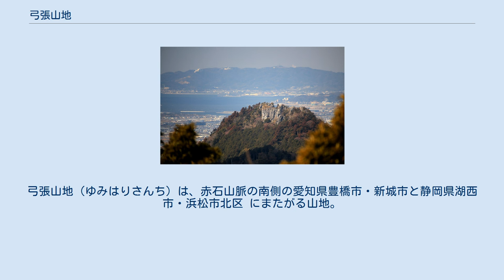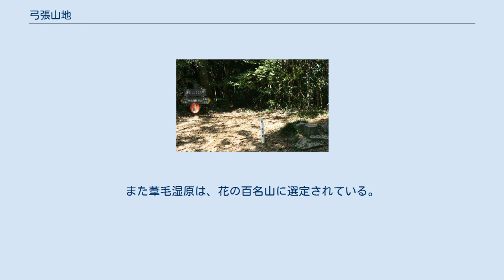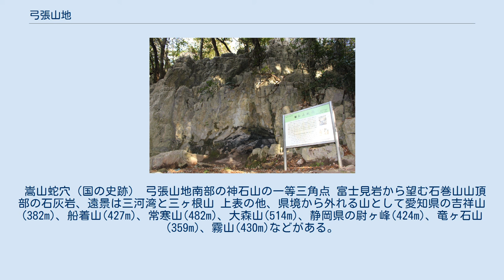弓張山地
弓張山地（ゆみはりさんち）は、赤石山脈の南側の愛知県豊橋市・新城市と静岡県湖西市・浜松市北区 にまたがる山地。
八名弓張山地（やなゆみはりさんち）とも呼ばれる。
 葦毛湿原の木道を散策するハイカーと弓張山地 南アルプスの南端の山域とされることもある。
南アルプスから天竜川で分断されるが、その北東端の境界は明確ではない。
一般的には鳶ノ巣山（標高706m）を北東端の最高地点として、上述の行政区域内にある山域を指す。
南西に延びる愛知県と静岡県境の弓状に連なる山域であり、太平洋沿岸付近まで約50kmに亘って延びる。
鳶ノ巣山のすぐ南西の稜線の一部が東海自然歩道となっている。
南西端の稜線は湖西連峰と呼ばれ、湖西市がハイキングコースを整備している。
また、静岡県側には浜名湖や三方原へ向かって広がる山域があり、静岡県ではこれを公式に引佐山地としている他、湖北連峰あるいは奥浜名丘陵、引佐丘陵などと呼ばれることもある。
南部の一等三角点のある神石山（325 m ）から南西に延びる稜線や石巻山の東尾根には、豊橋市により豊橋自然歩道が整備されている。
その北麓の葦毛湿原を中心とする山域が、新・花の百名山に選定されている。
また葦毛湿原は、花の百名山に選定されている。
葦毛湿原と石巻山の周辺は、愛知県の石巻山多米県立自然公園に指定されている。
 嵩山蛇穴（国の史跡） 弓張山地南部の神石山の一等三角点 富士見岩から望む石巻山山頂部の石灰岩、遠景は三河湾と三ヶ根山 上表の他、県境から外れる山として愛知県の吉祥山(382m)、船着山(427m)、常寒山(482m)、大森山(514m)、静岡県の尉ヶ峰(424m)、竜ヶ石山(359m)、霧山(430m)などがある。